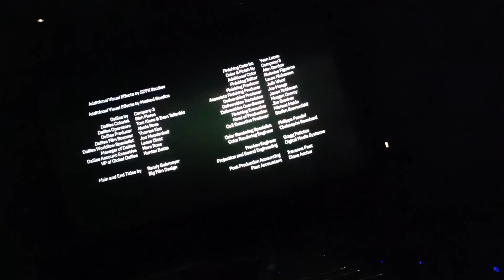Apple Studios/Paramount Pictures Logo Closing 2023 Killers of the Flower Moon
Taken from Killers of the Flower Moon.